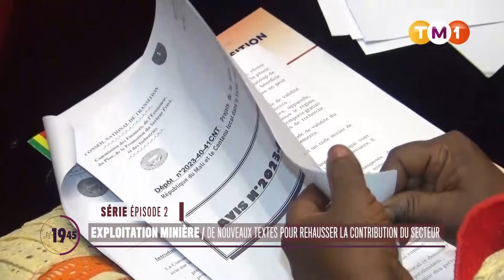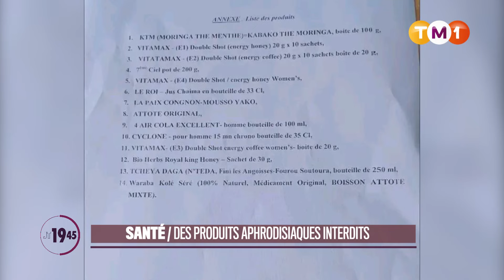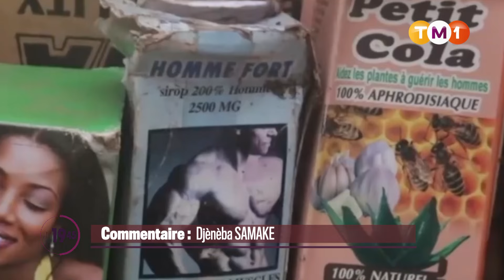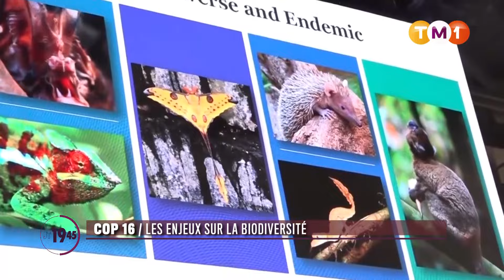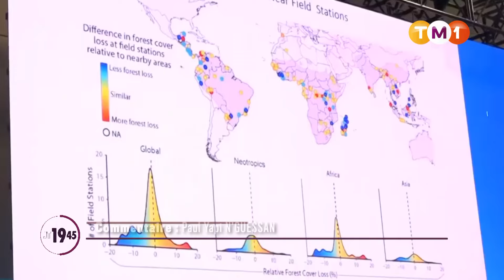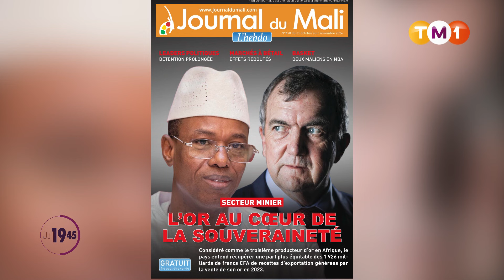JT1945 du 31 octobre 2024